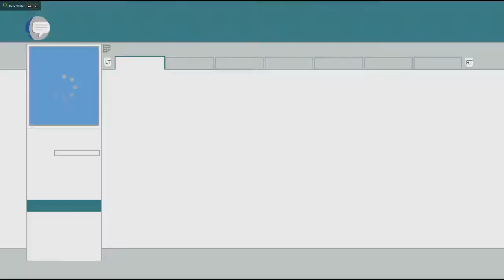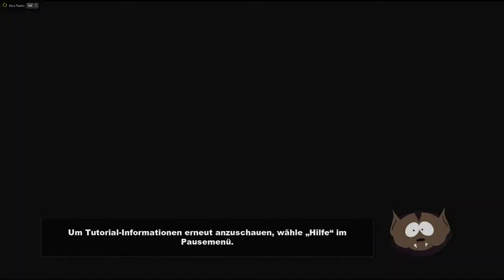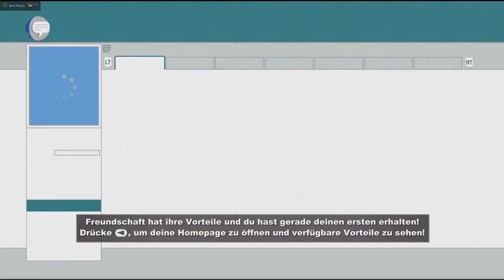Let´s Play South Park - Der Stab der Wahrheit Episode 003 HD - Die Folge der Versprechungen